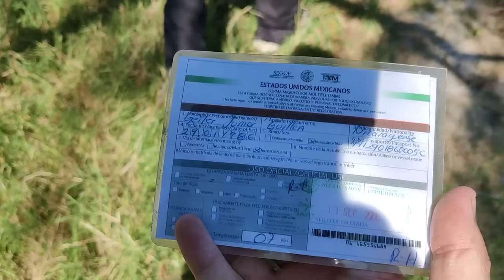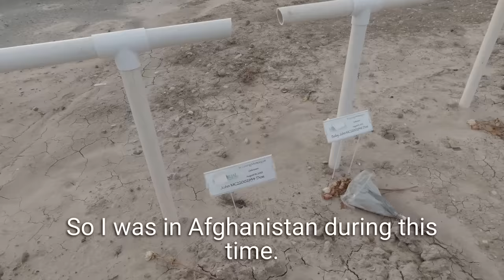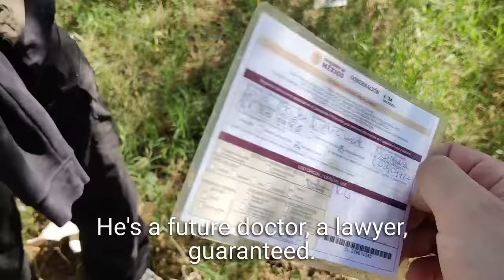Illegally Crossing The Mexican Border At Eagle Pass, Texas.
Hi, my name is Lord Miles. I do the most heinous stuff on the planet.

Chapters
0:00 Intro
0:33 Cemetary
3:05 Cop Interview
8:12 Crossing Over Into The Mexican Border
18:11 Back In America